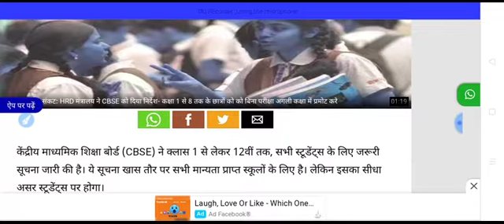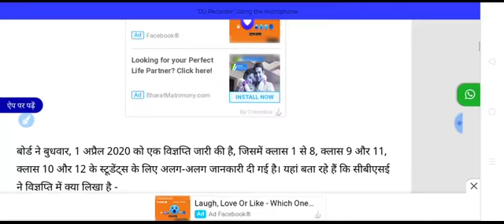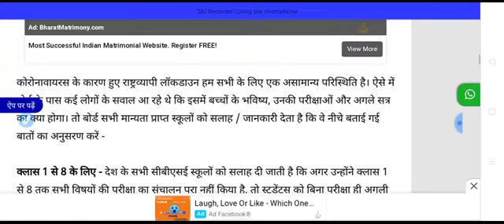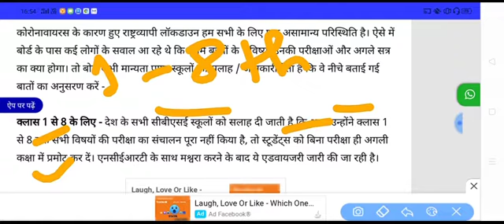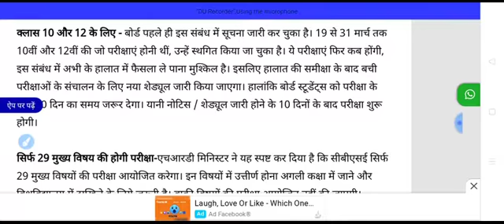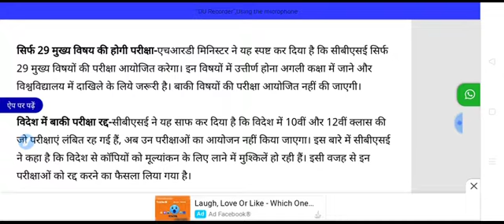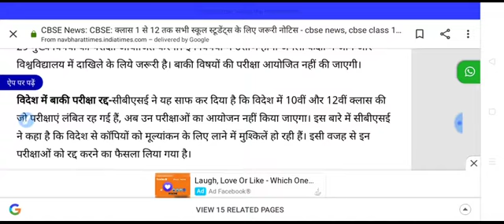CBSE BOARD RELEASED A NOTICE क्या होगा 10/12 कक्षा वाले छात्रों की परीक्षा का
दिल्ली सरकार द्वारा जारी किया गया है 1-11तक के छात्रों को किया जाएगा प्रमोशन